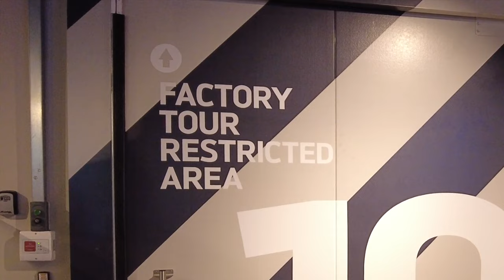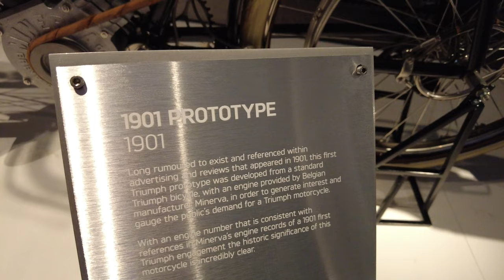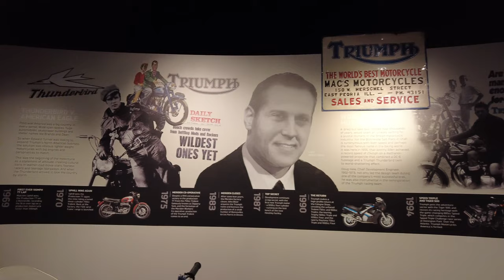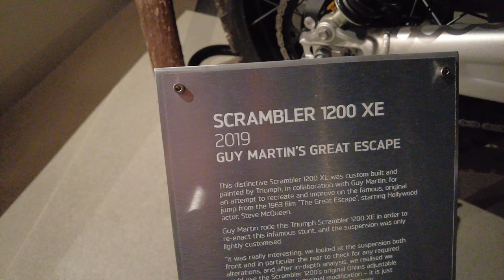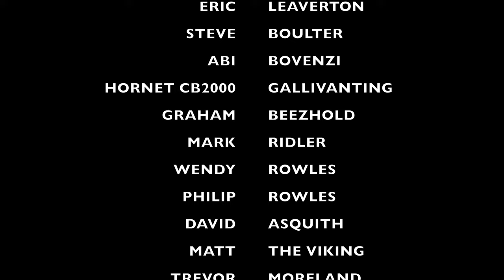Honda Monkey Bikes Go To The Triumph Factory!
In this episode we are back on riding Honda Monkey Bikes and take them to the hart of British motorcycling. The amazing Triumph Factory Visitor experience and take a deep look around enjoying all the FREE things on offer.

Gear used...
Helmet Bluetooth Cardo Parktalk
360 Camera - Insta360 ONE R Action Camera
Phone Holder Quadlock